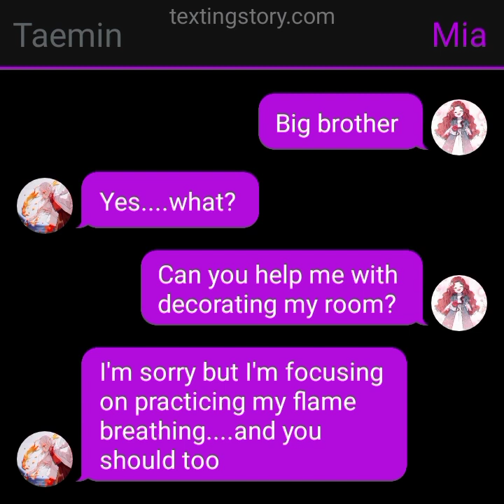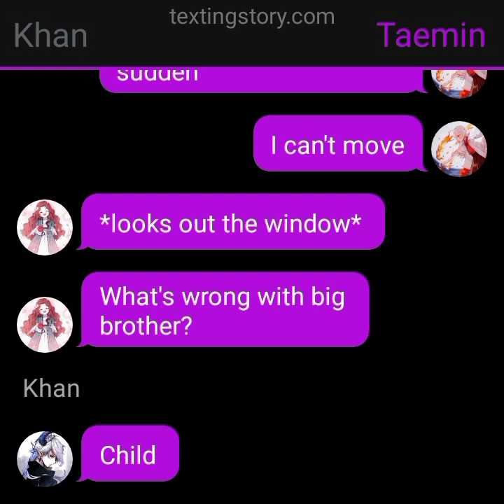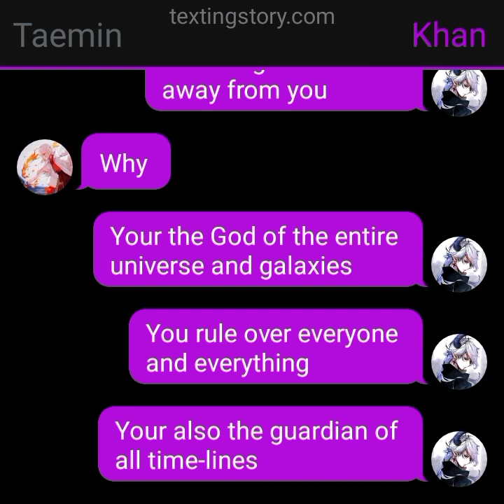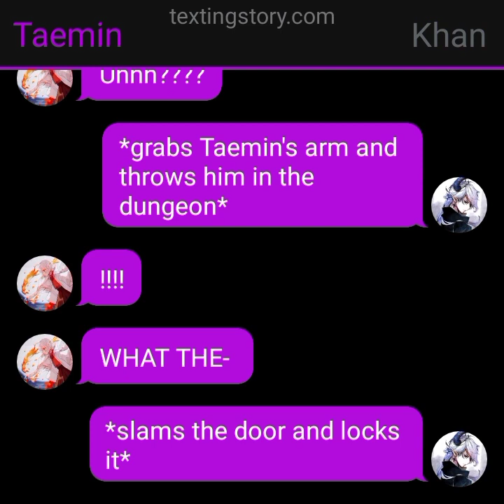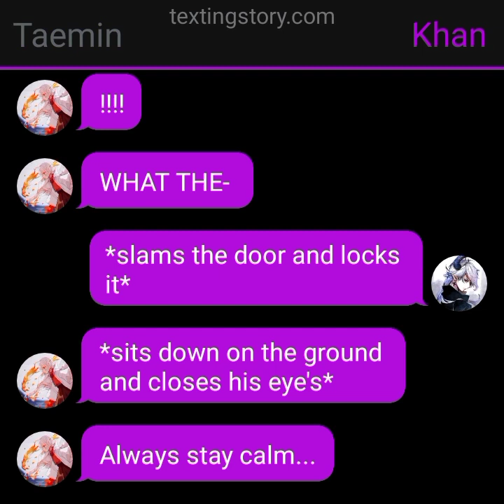Taemin's Unknown Powers Episode 1